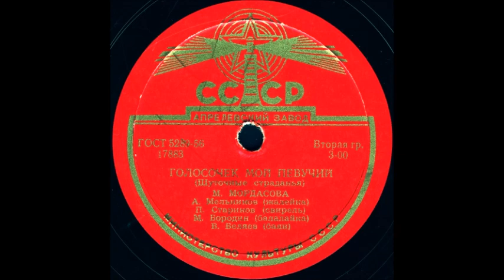ГОЛОСОЧЕК МОЙ ПЕВУЧИЙ (Шуточные страданья), исп. М.МОРДАСОВА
ГОЛОСОЧЕК МОЙ ПЕВУЧИЙ (Шуточные страданья), исп. М.МОРДАСОВА, А.Мельников(жалейка), П.Стариков(свирель), М.Бородин(балалайка),В.Беляев(баян)